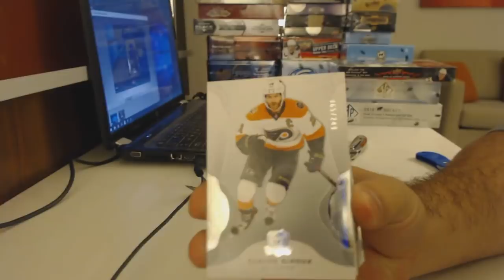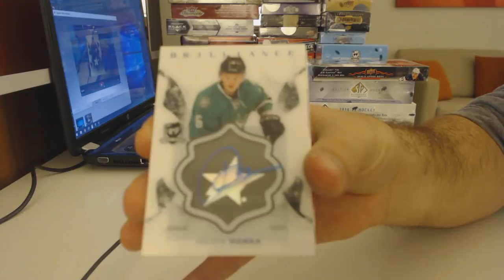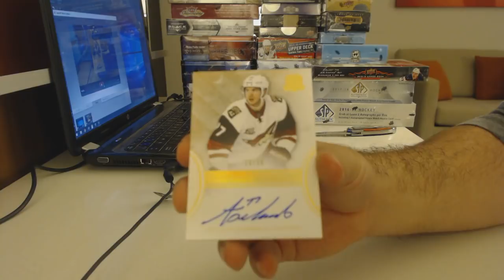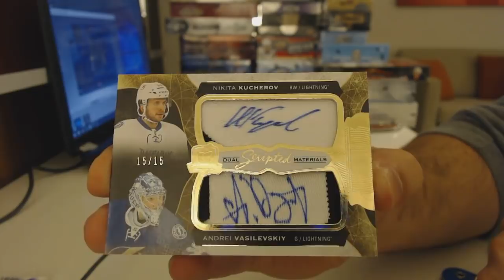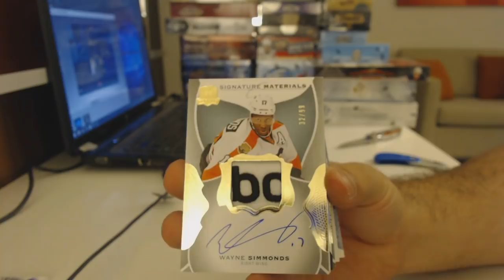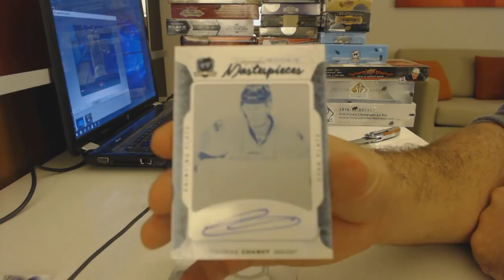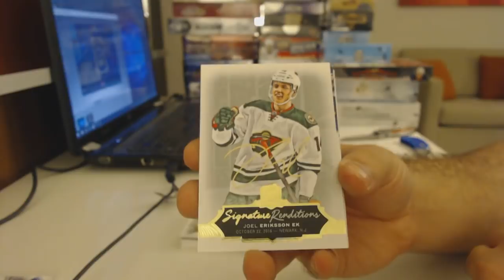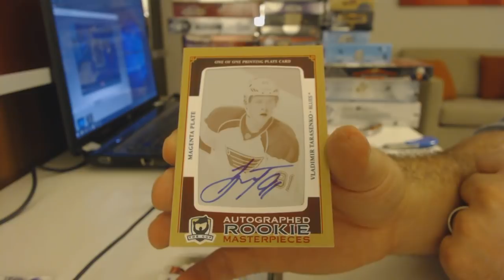16-17 Upper Deck The Cup Hockey 6 Tin Case Break - C&C GB #9126